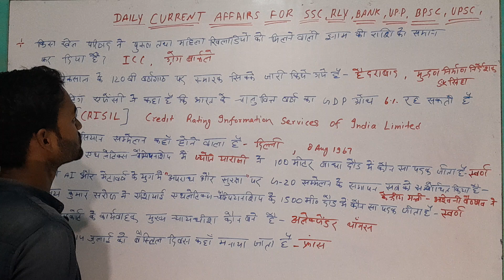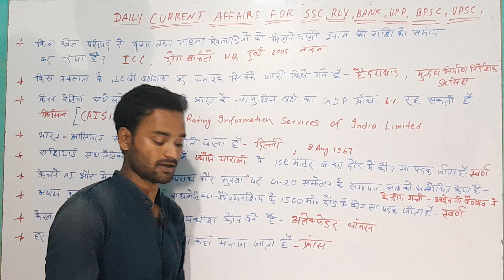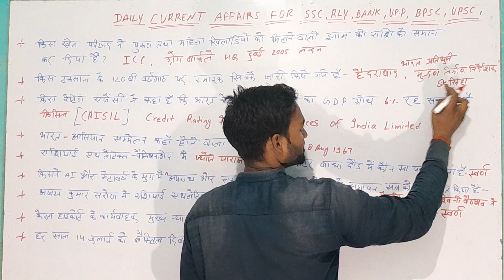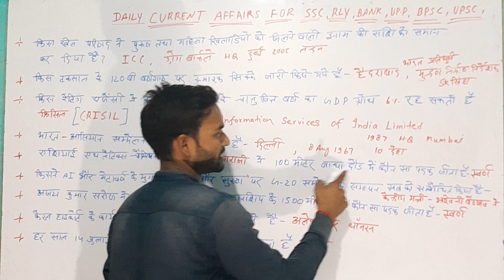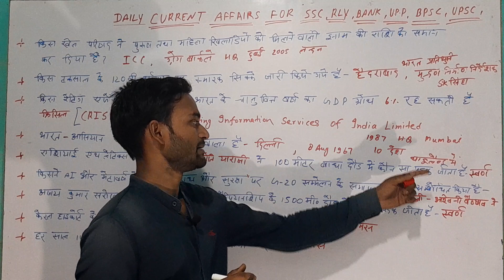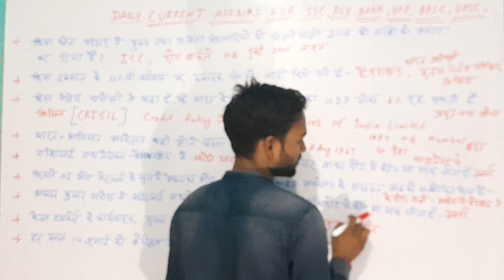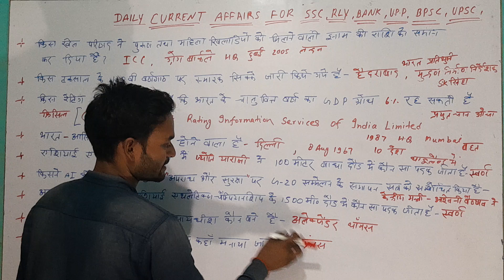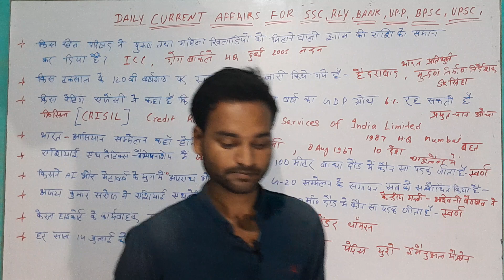15 July 2023 Current Affairs#Daily Current Affairs#@Parth pathshala# Important Current Affairs#